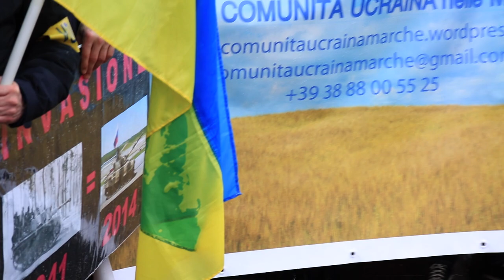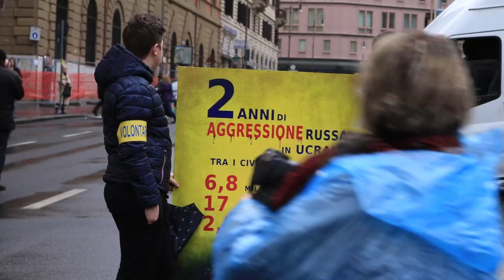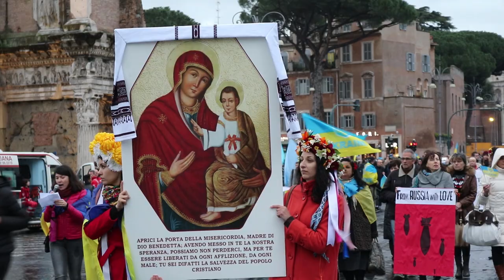Il corteo Nazionale STOP all'AGGRESSIONE RUSSA IN UCRAINA. 28.02.2016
Манифестация против российской агрессии в Украине.
Рим. Италия.
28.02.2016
/one day production/